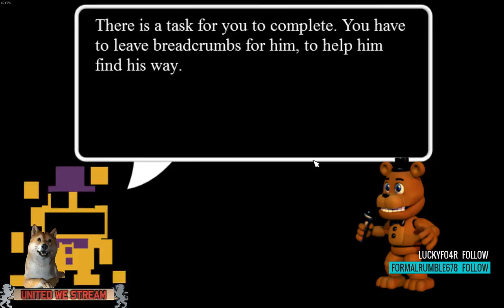Doge Does games (Part 32)